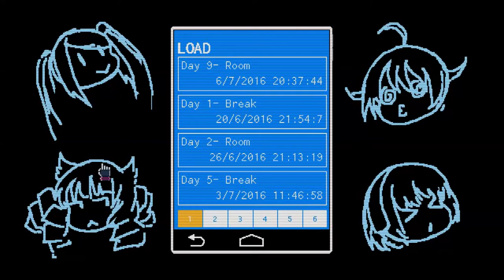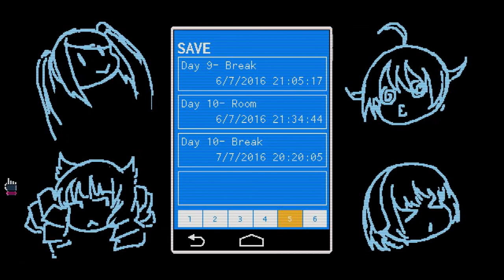Let's Play VA-11 HALL-A |Anime Cyberpunk Bartending!| (16): Depression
Not the best of days, I suppose. Day 10, room.